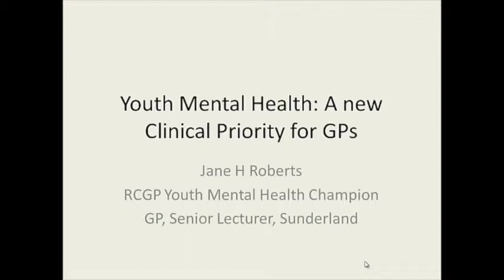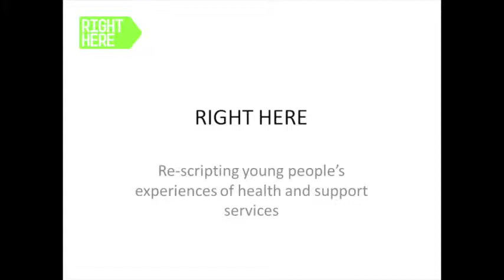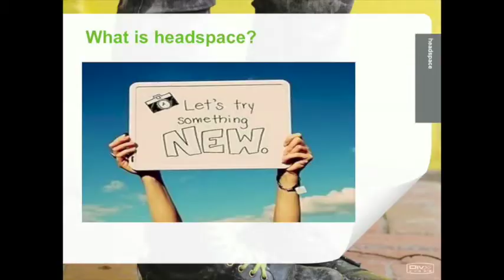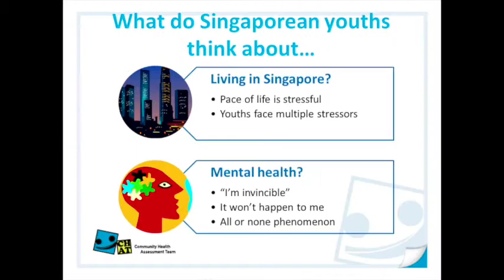IAYMH Brighton 2013